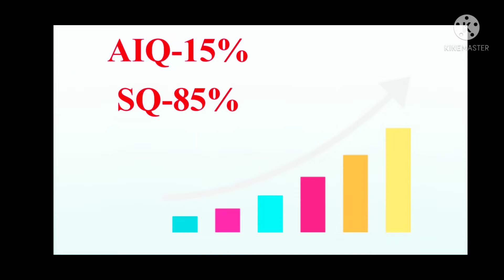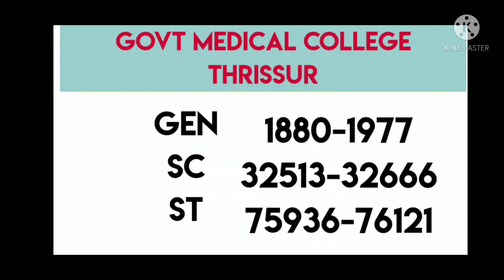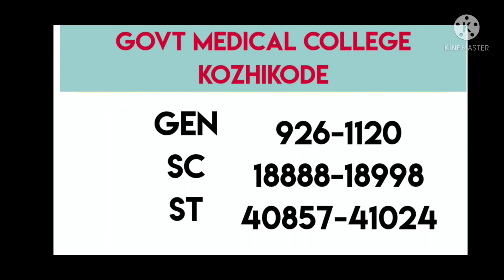neet 2021 state cutoff || mbbs cutoff || government medical colleges cutoff